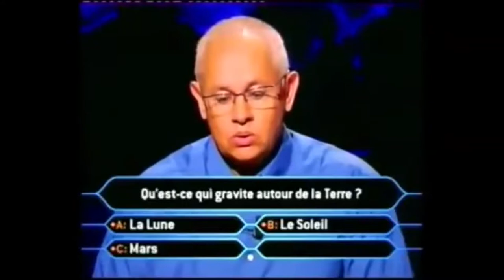La question piège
C'est dur ptn